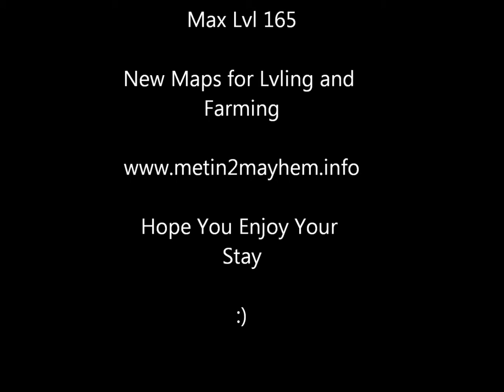Metin2 Mayhem Official Trailer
Song: Nightcore - Just A Dream